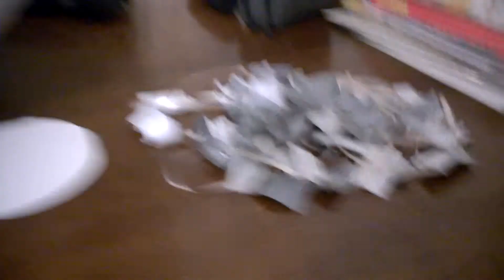Parabolic Dish Microphone Build - part 3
Afterwards I noticed that the filler is cracking in the seam areas. And now I feel stupid that I didn't think of that beforehand... Well, I'll try to come up with a solution in the next video :/